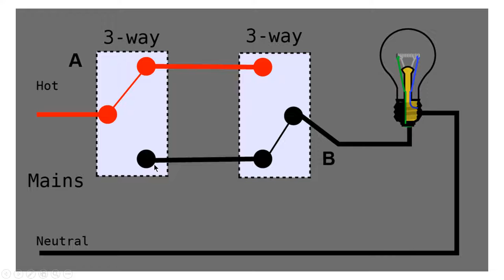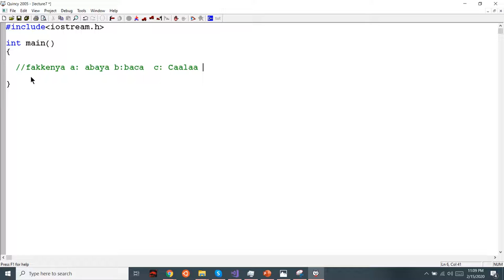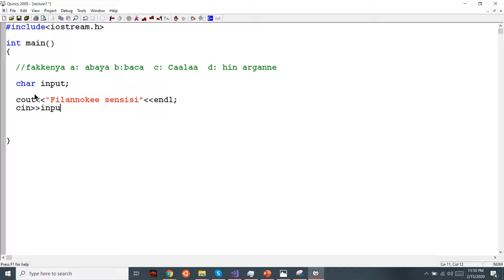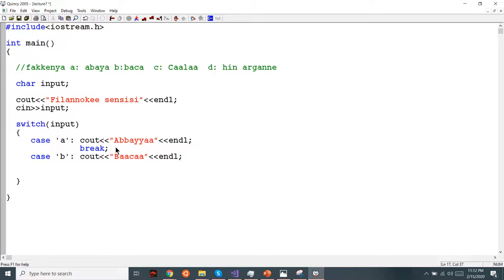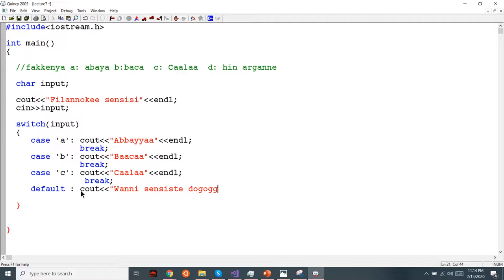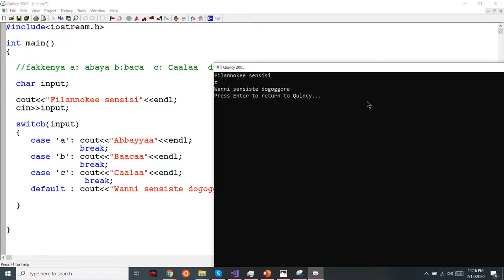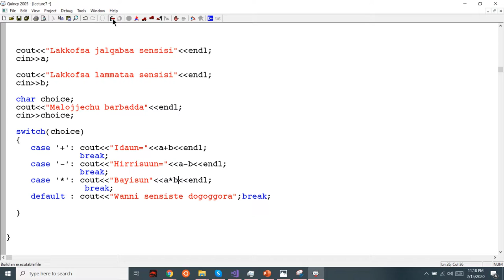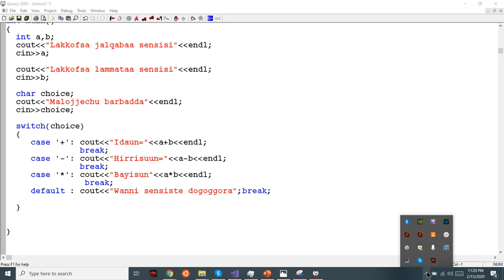Kutaa 7FFAA C++ SWITCH STATEMENT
Malummaafi Akkataa itti fayyadamiinsa switch statement Practically dhaan video kana irraa barachuu dandessuu!